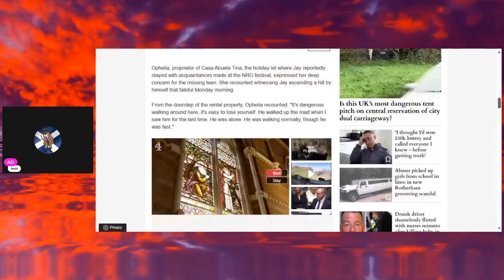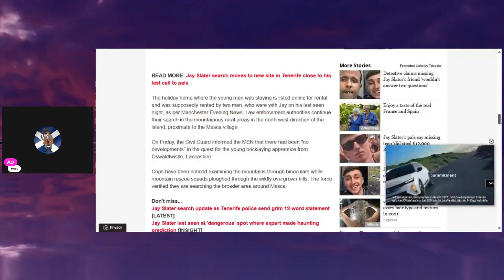JAY SLATER ~ WHY DID THE AIRBNB OWNER NOT WANT TO SPEAK TO FATHER OF JAY SLATER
Still so many questions to be asked and answered in the case of Jay Slater who went missing while in Tenerife NRG music festival.